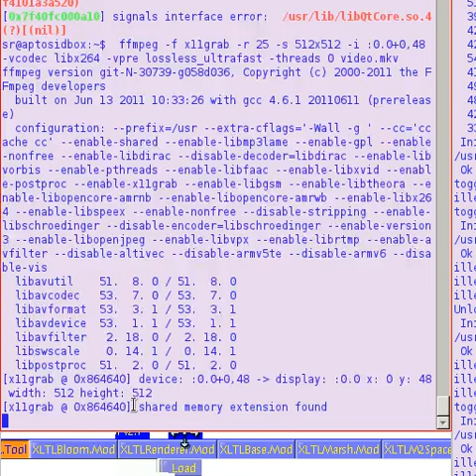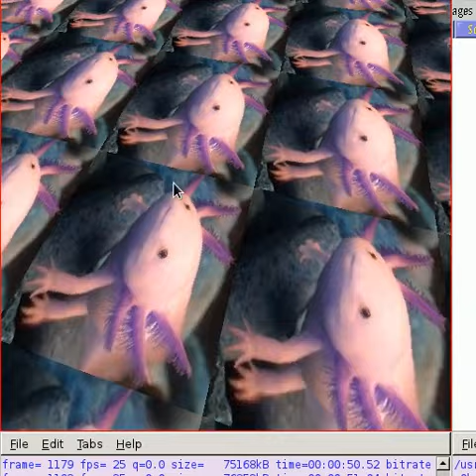xolotl-hybrid in vibrant 3D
for sam
thx for the hash